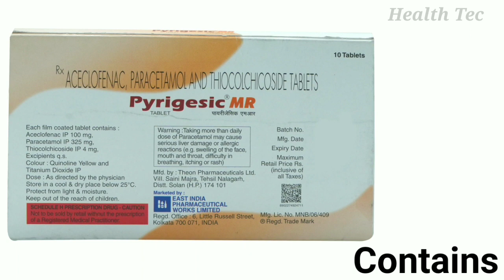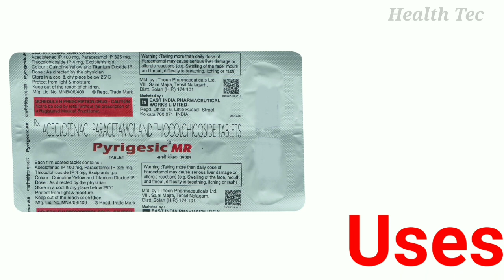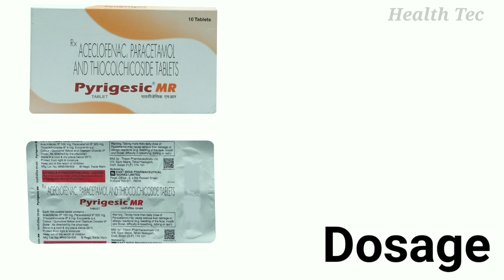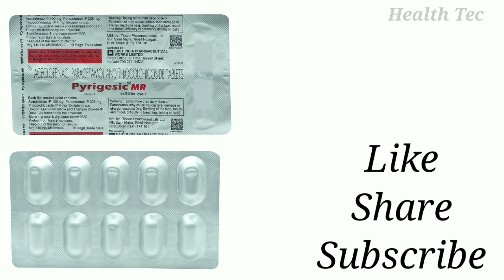pyrigesic mr tablet uses | कमर दर्द,जोड़ों का दर्द, मांसपेशियों का दर्द,सभी दर्द को ठीक करे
Hi
health tec